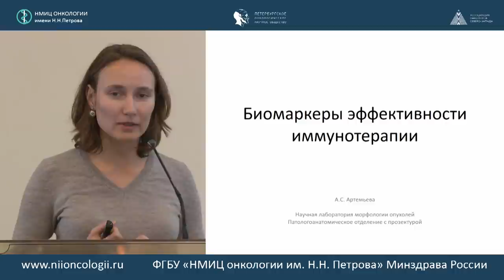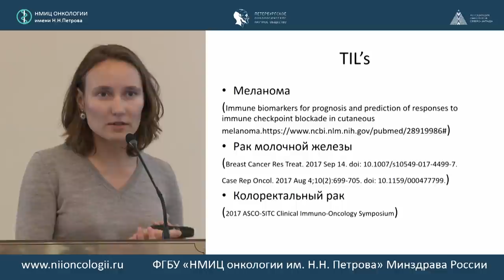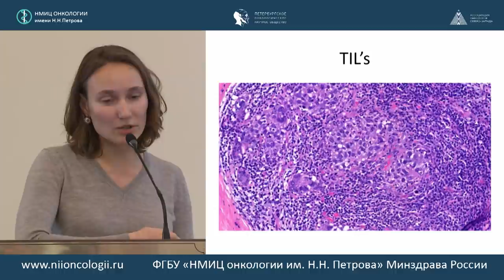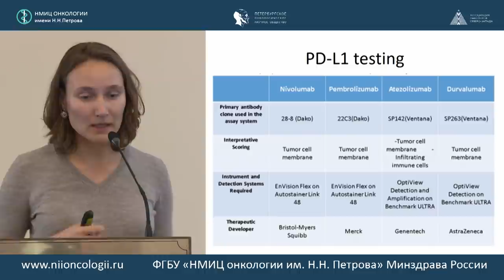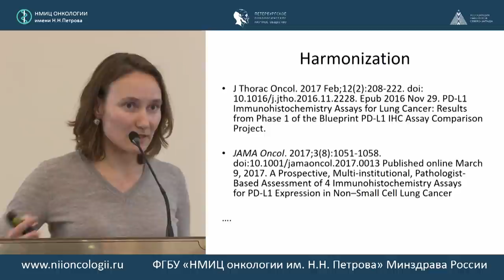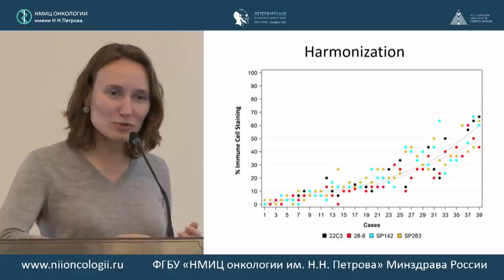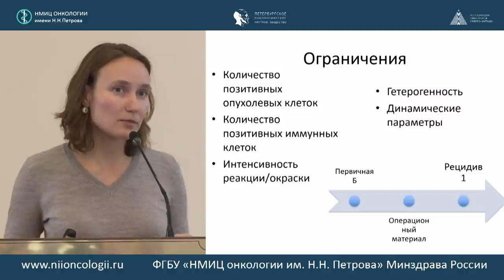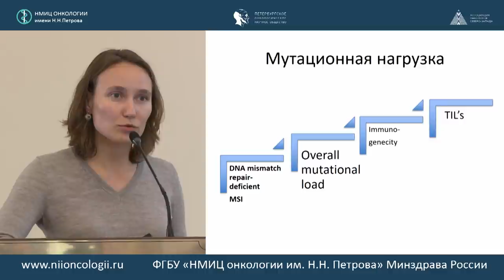Биомаркеры эффективности иммунотерапии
Артемьева Анна Сергеевна (Санкт-Петербург)

"Рак легкого"